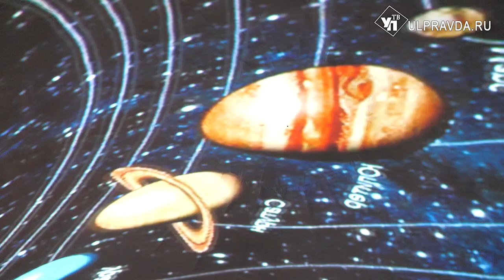Это просто космос! В Ульяновской области запустили мобильный планетарий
Погрузиться в захватывающую вселенную школьникам поможет цифровой мобильный планетарий.